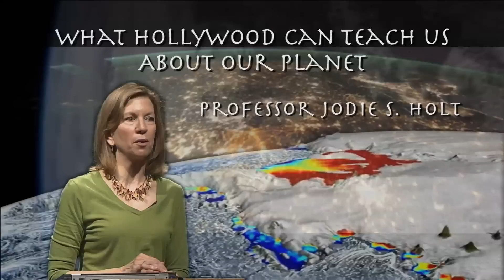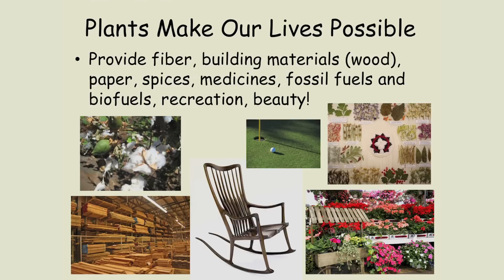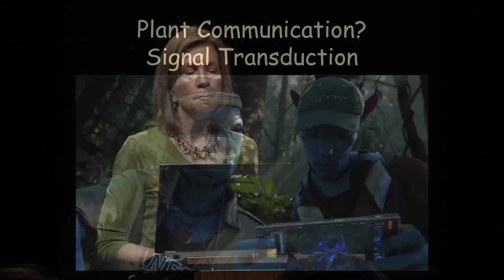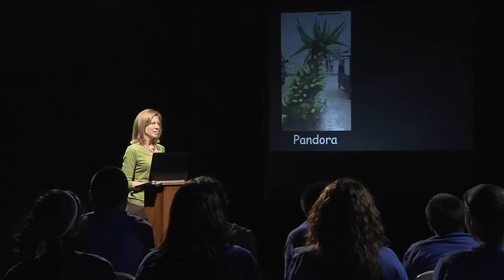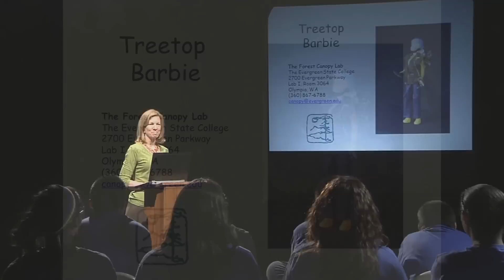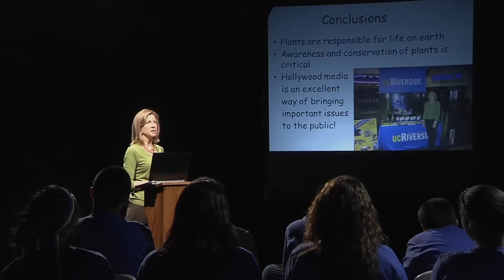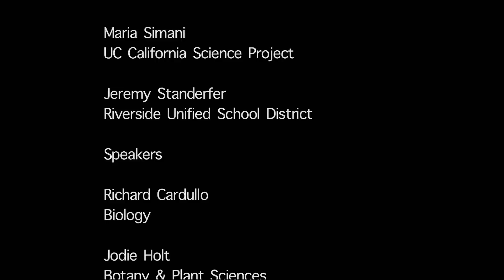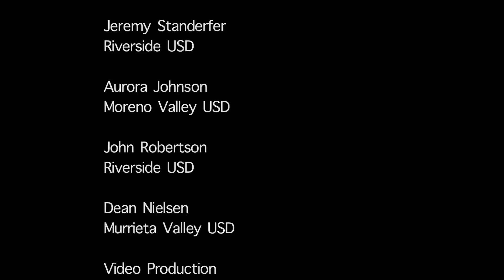What Hollywood Can Teach Us About Our Planet - Earth 101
Plants have a lot to teach us about how our planet works and movies like the blockbuster film "Avatar," in which plants play an important role, can inspire us to pay closer attention to them. Jodie Holt, a professor of plant physiology at the University of California, Riverside and the botanical consultant for Avatar, discusses what she taught Hollywood about plants and what Hollywood can teach us about our planet. Series: "Earth 101: What You Need to Know About Life on our Planet" [9/2012] [Science] [Show ID: 24207]